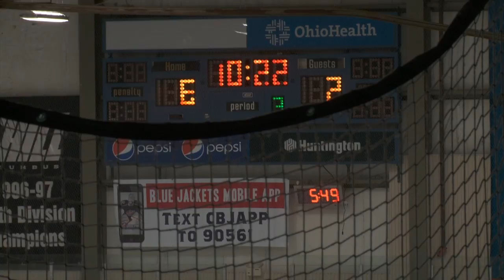Hilliard JV Hockey vs Liberty 12/5/13